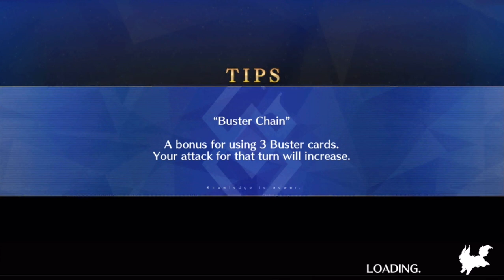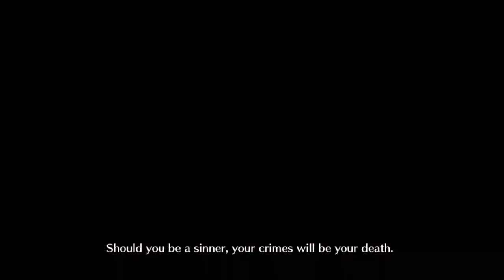[FGO] Sparrow’s Inn: Section 12: “Chaldea Detective Stories -Final Act-“ (2/2)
Next time I might need to use Medea Lily or Martha to remove all those Debuffs